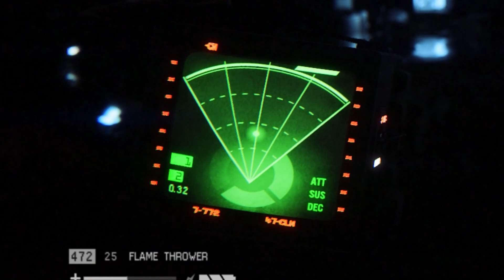How to foundation wipe a tower - Gamer moments